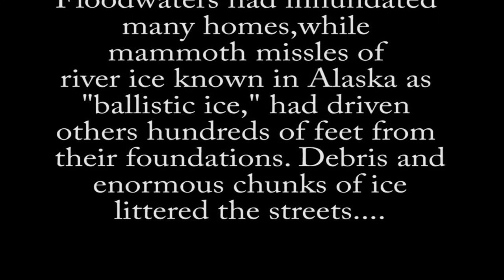Volunteers Rebuild Flooded Inner Yukon Village, Alaska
Watch the efforts of these volunteers to rebuild this village in Alaska. This video was created by The Federal Emergency Management Agency (FEMA). "FEMA is an agency of the United States Department of Homeland Security, initially created by Presidential Reorganization Plan No. 3 of 1978 and implemented by two Executive Orders on April 1, 1979.[1][5] The agency's primary purpose is to coordinate the response to a disaster that has occurred in the United States and that overwhelms the resources of local and state authorities. The governor of the state in which the disaster occurs must declare a state of emergency and formally request from the president that FEMA and the federal government respond to the disaster. The only exception to the state's gubernatorial declaration requirement occurs when an emergency or disaster takes place on federal property or to a federal asset—for example, the 1995 bombing of the Alfred P. Murrah Federal Building in Oklahoma City, Oklahoma, or the Space Shuttle Columbia in the 2003 return-flight disaster.
While on-the-ground support of disaster recovery efforts is a major part of FEMA's charter, the agency provides state and local governments with experts in specialized fields and funding for rebuilding efforts and relief funds for infrastructure by directing individuals to access low-interest loans, in conjunction with the Small Business Administration. In addition to this, FEMA provides funds for training of response personnel throughout the United States and its territories as part of the agency's preparedness effort."

Video Credit: FEMA (Federal government video productions are generally public domain, but any copyrighted content such as music that has been found in this recording has been registered with the appropriate rights holder.